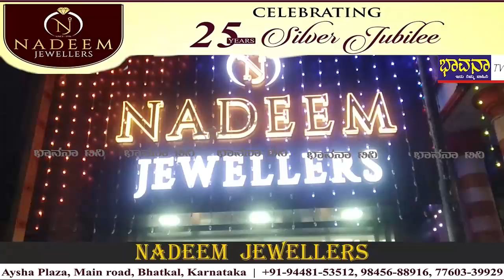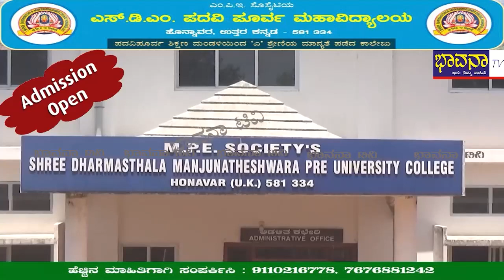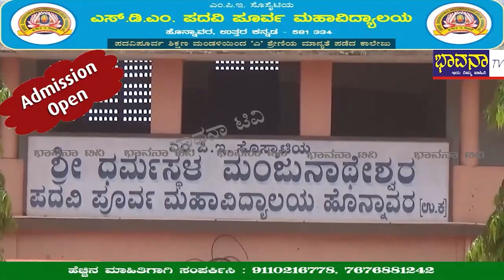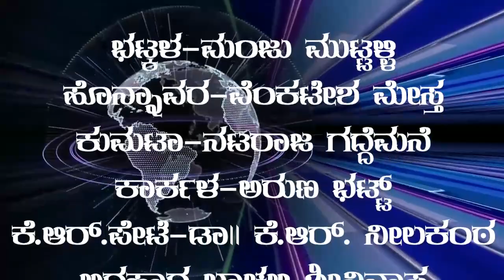Bhavana Tv/ News 14-06-2022